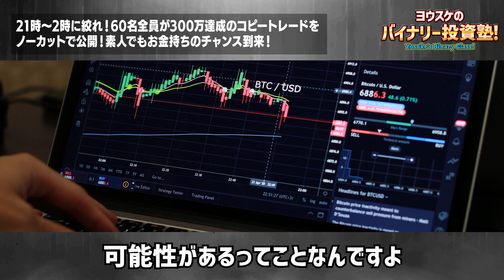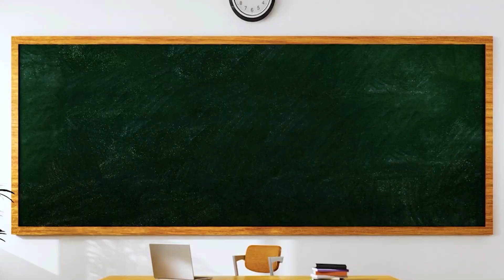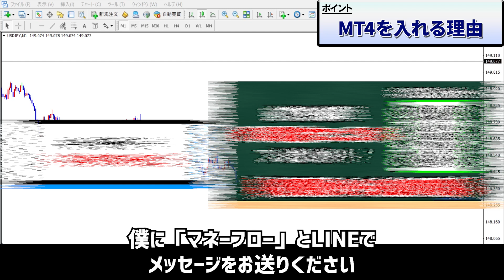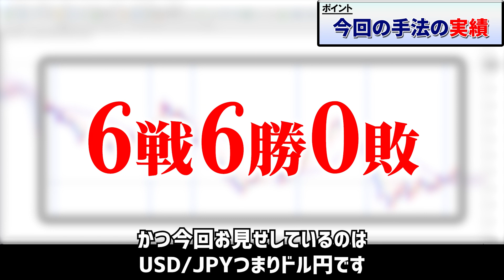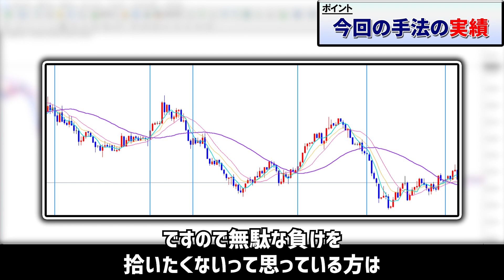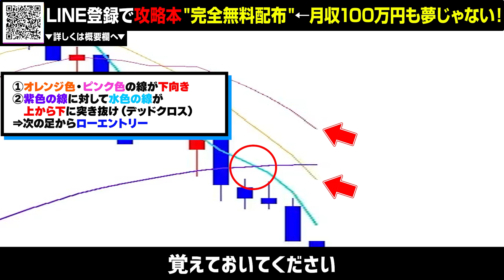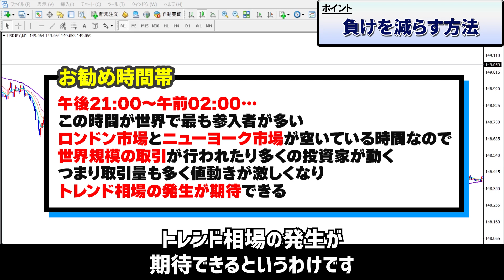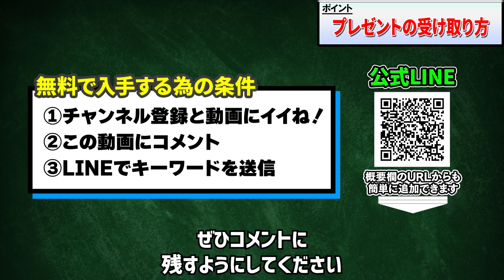21時～2時に絞れ！60名全員が300万達成のコピートレードをノーカットで公開！素人でもお金持ちのチャンス到来！【バイナリー】【ハイローオーストラリア】【FX】【トレード】